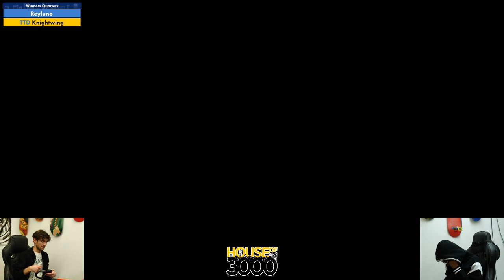BoMBS 157 Winners Quarters Reyluno vs Knightwing